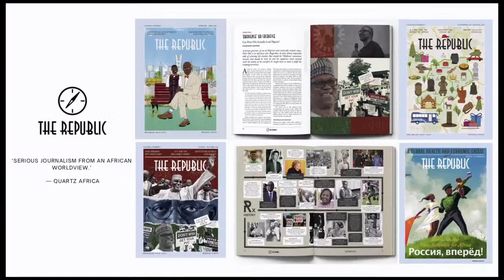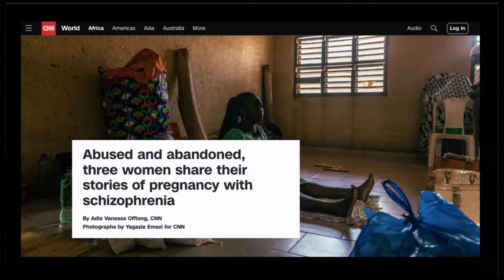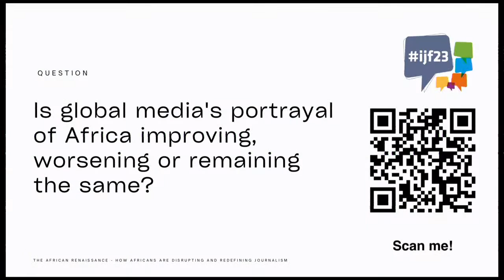The African Renaissance: how Africans are disrupting and redefining journalism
Historically, African voices have been underrepresented and misrepresented in global media. Calls for the decolonization of journalism and the global media landscape more broadly have consistently grown louder over the years. For years, long-running challenges including hostile local governments and unsustainable business models meant that Western outlets were the leading and most trusted sources of news and information about Africa–today, this is changing. Africans are no longer demanding a seat at the table; we’re going a step further in building our own tables. On a wide range of subjects from Afrobeats to technology companies, global interest in Africa is growing. Across Africa, media outlets are responding to this trend in diverse, innovative ways from blogs, to newsletters, to podcasts and decentralized publishing platforms. In this panel, we take a look at the evolution of the landscape surrounding Africa-focused journalism, we hear from some of the most innovative publishers on the continent; we deepdive into the persistent challenges and the emerging opportunities. We discuss the new narratives emerging across Africa and meet the outlets engineering these new narratives whose insights will be relevant not only to Africans but also the wider world.
Con: Ayomide Aborowa (founder and creative director ìrìn travels & lifestyle media), Hannah Ajala (founder We Are Black Journos), Eliza Anyangwe (managing editor As Equals CNN), Nana Darkoa Sekyiamah (author and feminist ), Wale Lawal (founder The Republic)